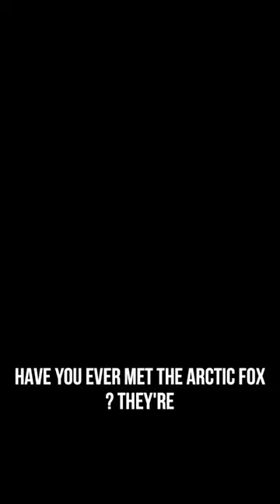Arctic Fox | The Polar Fox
The Arctic fox or white fox is a small member of the Canidae family. It is native to the Arctic regions of the Northern Hemisphere and common throughout the Arctic tundra.